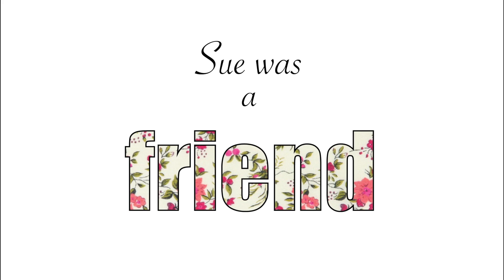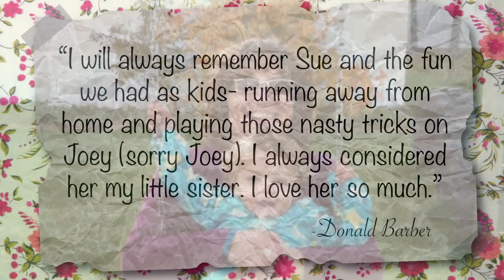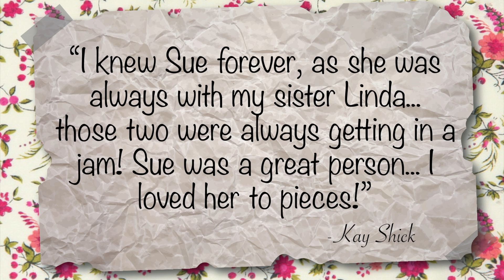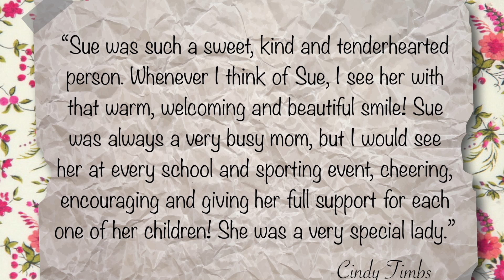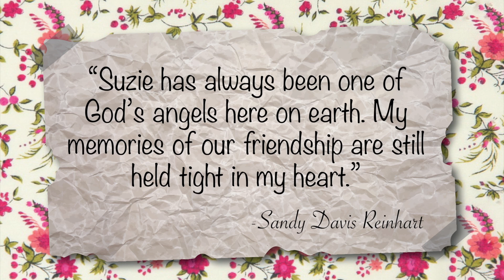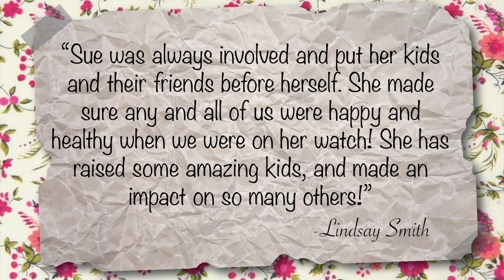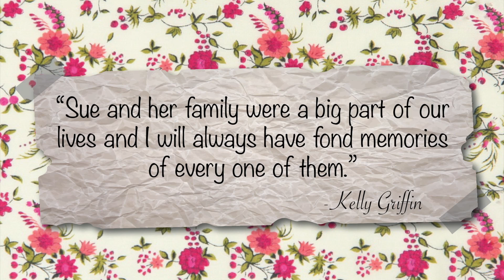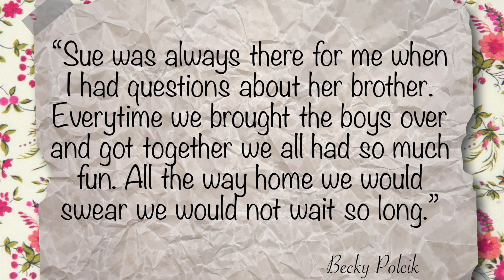MomMemorial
Video for my mother's memorial. RIP Momma
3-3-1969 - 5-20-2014